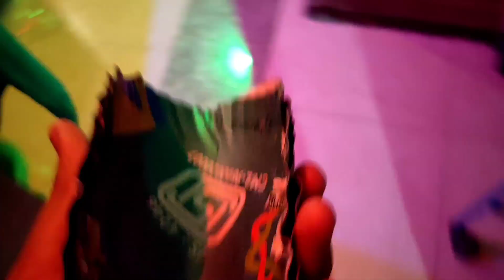Chote Bhai ki Birthday Party || Vlog